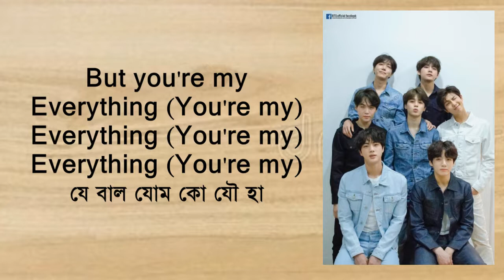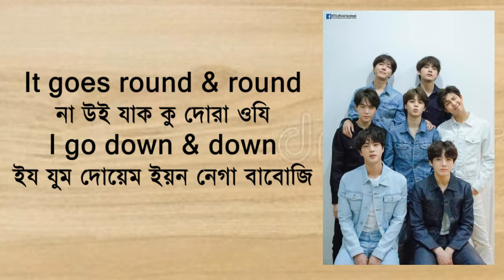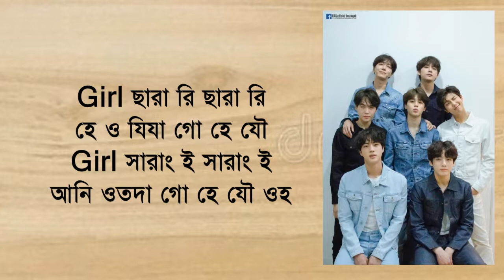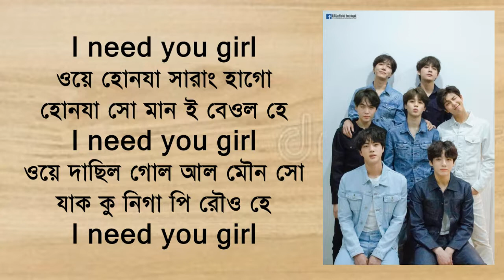BTS (방탄소년단) - I NEED U (Easy lyrics) Bangla pronunciation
Song: I NEED YOU
Artist: BTS